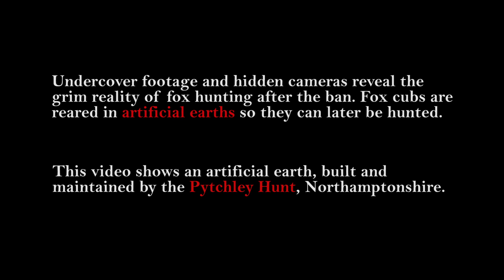Fox rearing and illegal hunting at the Pytchley Hunt